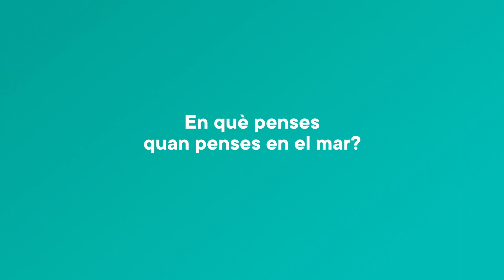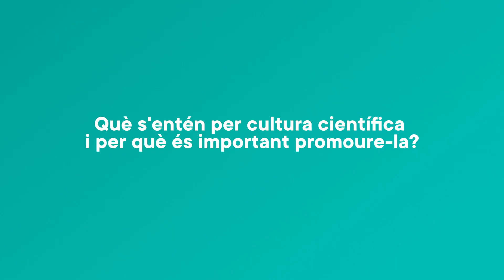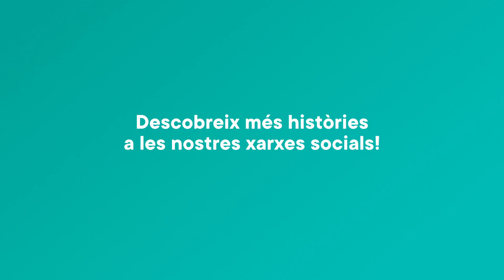Cultura científica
El biòleg Marí i cap del Comitè de Cultura Científica Marina de l'ICM ens explica què és la cultura marina i per què és important en l'escenari actual de canvi global en el marc de la campanya unagranhistoria.